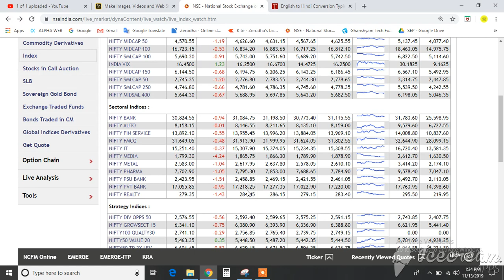All Sectoral index in Negative Zone